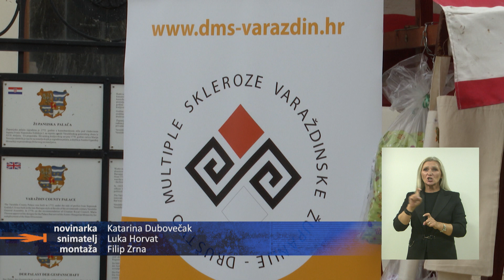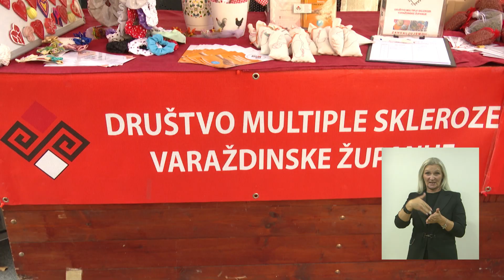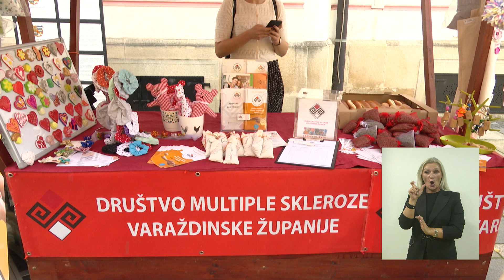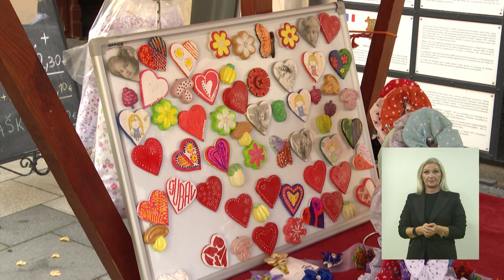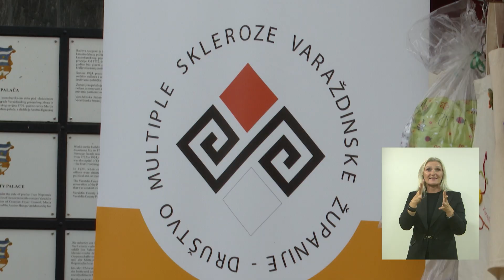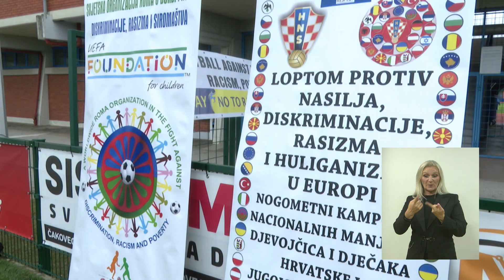Pravi smjer 08. listopada 2024.